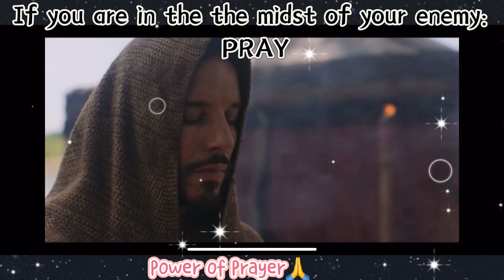Simon Z pray in the midst of his enemy